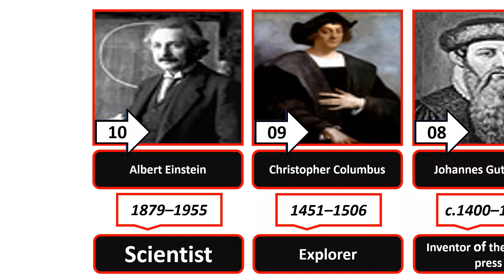A Ranking of the Most Influential Persons in History#HistoricalFigures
Title: A Ranking of the Most Influential Persons in History

Description:
Explore the legacy of human history through the lens of influence with this comprehensive ranking of the most influential individuals to have ever graced the world stage. From visionary leaders and revolutionary thinkers to cultural icons and scientific pioneers, this list celebrates the enduring impact of those who have shaped the course of civilization.

Content Details:
01. Muhammad  c. 570–632  Spiritual & Political leader
02.Isaac Newton  1643–1727  Scientist
03. Jesus   4 BC–33 AD  Spiritual leader
04. Gautama Buddha 563–483 BC  Spiritual leader
05.Confucius  551–479 BC  Philosopher
06.Paul the Apostle 5–67 AD  Christian apostle
07. Cai Lun   50–121 AD  Inventor of paper
08. Johannes Gutenberg c. 1400–1468 Inventor of the printing press
09. Christopher Columbus 1451–1506  Explorer
10. Albert Einstein  1879–1955  Scientist